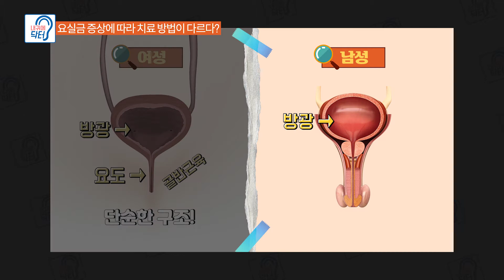요실금 증상에 따라 치료방법이 다르다!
재채기하거나 운동할 때 소변이 나온다?
하루에 8번 이상 소변을 본다?
화장실을 가기도 전에 소변이 샌다?
소변을 참으려고 하면 배가 아프다?

이와 같이 요실금에는 다양한 증상이 있습니다!
B.U.T!!
증상에 따라 치료방법이 다르다는 사실? 알고 계셨나요?
1. 요실금이란?
2. 젊은 사람들도 요실금이 생길 수 있습니다!
3. 요실금이 특히 여성에게 많은 이유?
4. 요실금 종류
5. 요실금 치료방법
6. 요실금 FACT CHECK(요실금에 대한 진실 혹은 거짓)